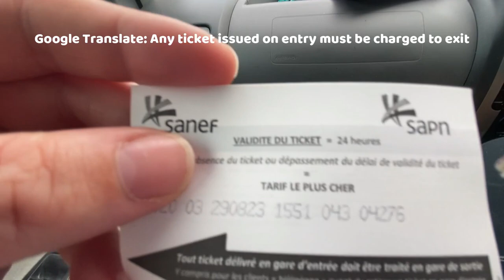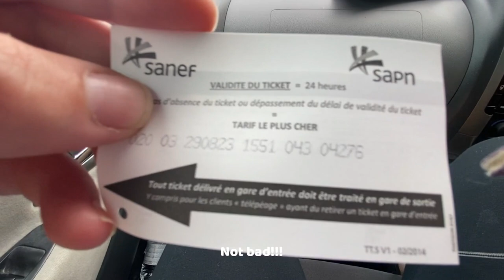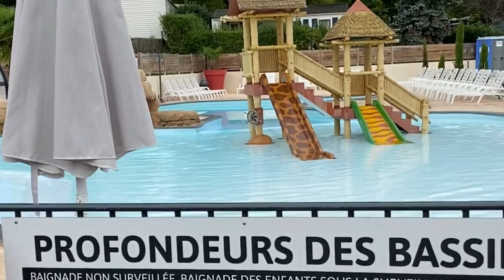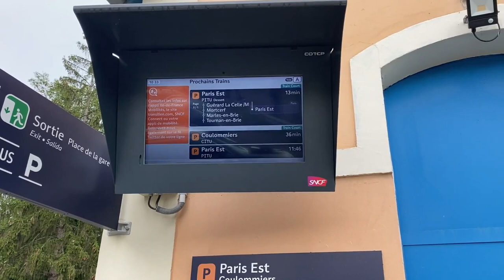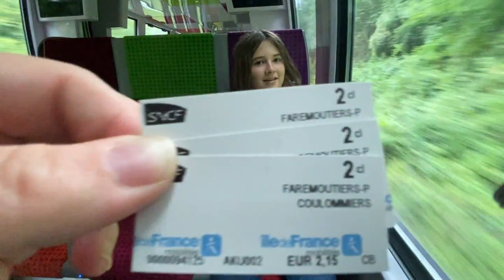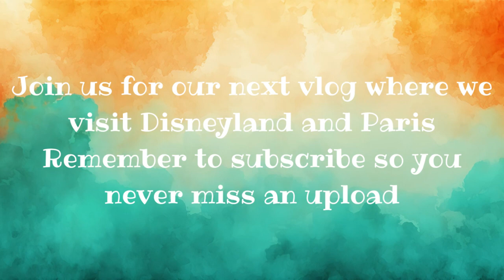France Vlog Part 1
We finally finished Nesbitt just in time for our first adventure in France. Follow along with us as we vlog our adventures. In this first part we travel to France with @IrishFerries  and then explore the lovely French village of Coulommiers.